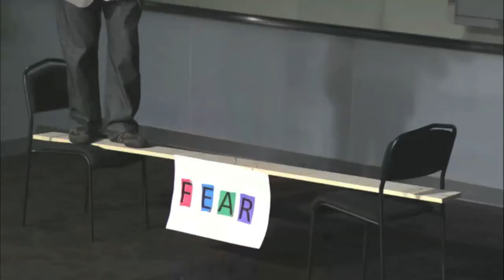Sermon Highlight from "Fighting For Purpose" Part 3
An excerpt from the sermon "Fighting For Purpose" Part 3 with Pastor Larry Paige. To view this message in it's entirety please